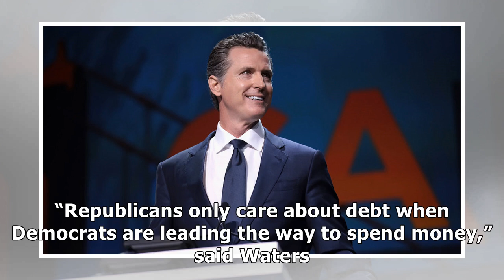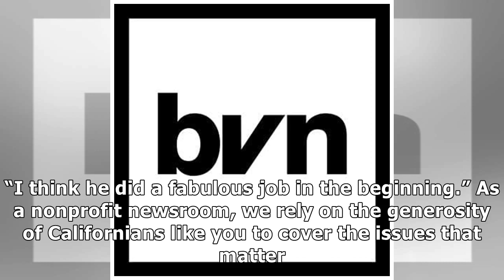Podcast: Rep. Maxine Waters on eviction cliff, Newsom’s pandemic response - Black Voice News